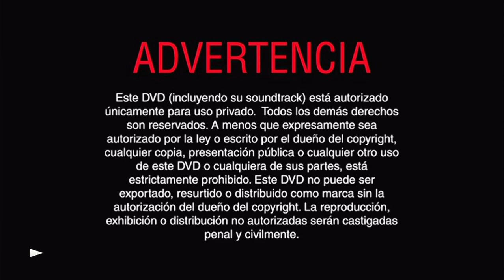Inicio DVD Descubriendo El País de Nunca Jamás 2005 (Argentina)